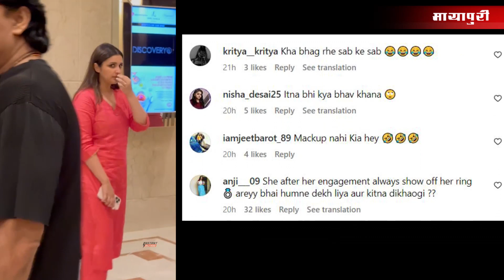Parineeti Chopra's Reaction On Media | Paparazzi Ask Parineeti 'How's married life' | Viral Video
Paparazzi Ask Parineeti 'How's married life' | Parineeti Chopra's Reaction On Paps | Full Video |  Parineeti Event Video